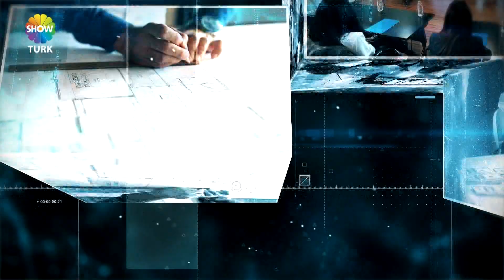MİRKELAM OTOMOTİV - SHOWTÜRK EKONOMİ DÜNYASI 711. BÖLÜM